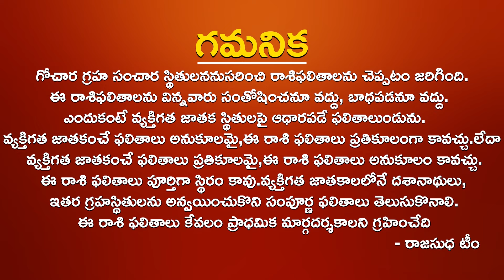july2024 జులై తులా రాశి Tula Rasi Phalalu July Tula Rasi Phalalu July July Tula Rasi Rajasud